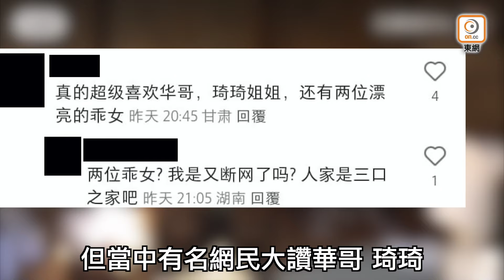鮮娛糧︱任達華一家「四」口去旅行 任晴佳多咗個索妹妹？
影帝任達華有兩個女？